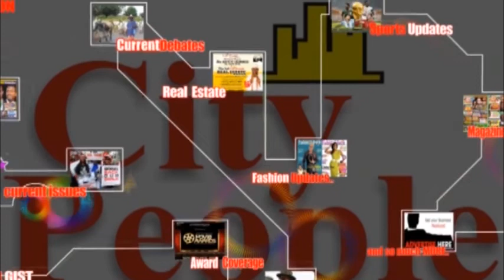Venerable Layo Olorunwo: My Father Still Performed Many Miracles After His Death